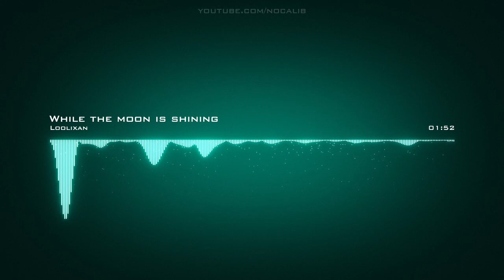Loolixan | While the moon is shining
Artist: Loolixan | Track: While the moon is shining